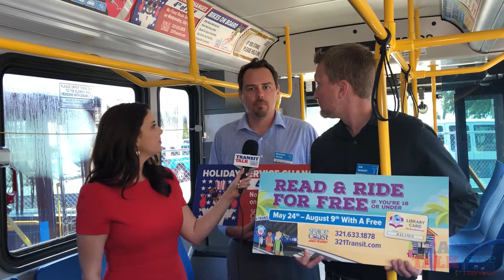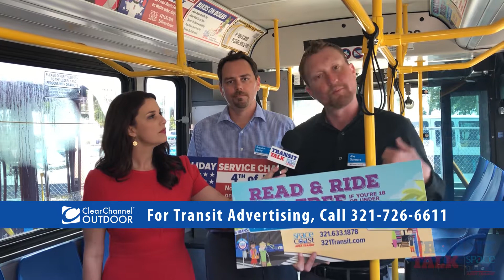Transit Talk: Transit Advertising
On this episode of Transit Talk, Clear Channel Outdoor explains the different options of advertising available on and inside of Space Coast Area Transit buses.